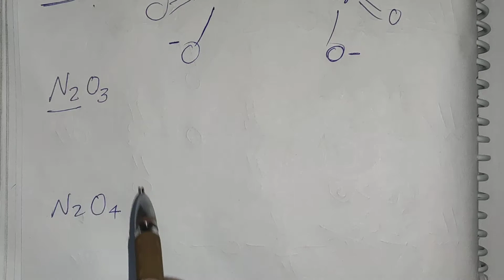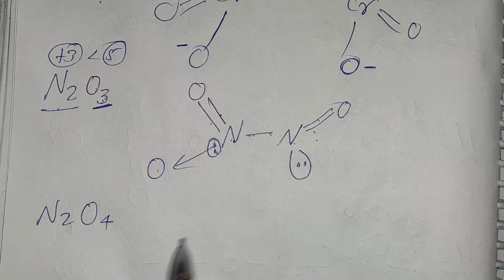Structure of the oxy acid